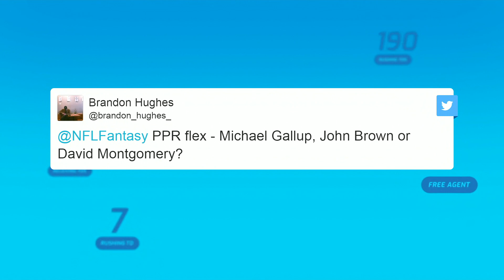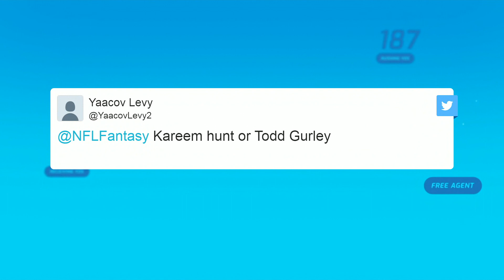Start & Sit, QB & RB Rankings, Mo' Money Mo' Problems, Waiver Wire Deep Dive | NFL Fantasy Live